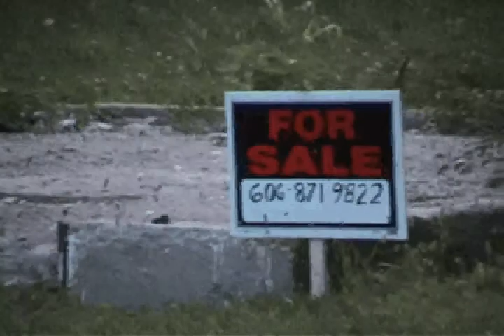Campaigning Belmont.avi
Elect Gary Leitzell For Dayton Mayor; Producer: Aaron W. Gibson, Director: David Martin, Production Consultant: Matt Duran